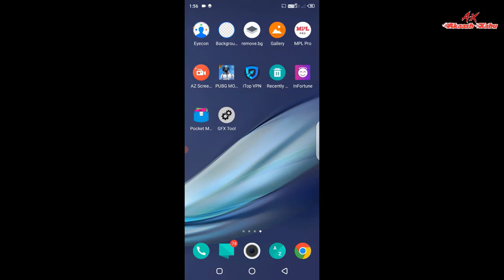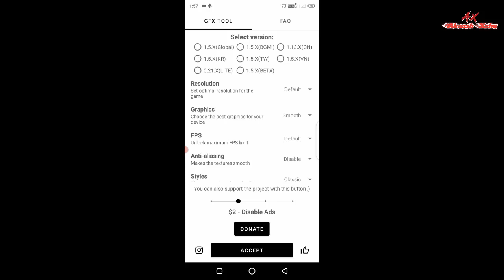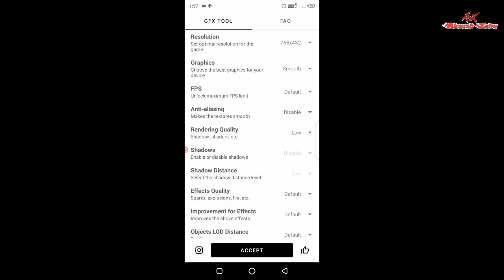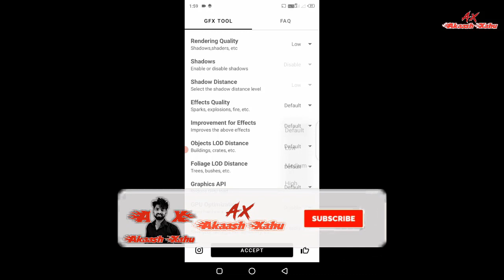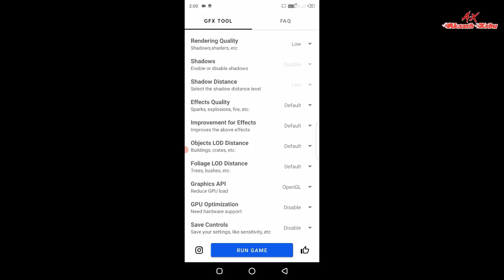PUBG MOBILE LITE LAG FIX 1GB, 2GB, 3GB RAM CONFIG | HOW TO SOLUTION LAG PROBLEM ON PUBG MOBILE LITE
गेम खेलो और जीतो पुरे 1 लाख रुपये
abhi Download kare

YOUR QUARIES_
pubg lite lag fix
pubg lite no lag config
pubg lite lag fix with config
pubg lite no ban lag fix config
pubg lite 90 fps graphics config
pubg lite hd graphics config
no more lag config fo pubglite
Pubg Mobile Lite Competitive Player Config
Pubg Mobile Lite High Damage Config File
Pubg Mobile Black Body Config File
Pubg Mobile Lite White body Config File
Pubg Mobile Lite Aimbot Config File
Pubg Mobile Lite Less Recoil Config File
God Praveen YT Hacker Expose
God Praveen YT Config File
best lag fix config for pubg lite
most powerful lag fix config for pubg lite
pubg lite me lag kaise thik karen
how to fix lag in season 11 conqueror rank push
100% permanent lag fix in pubg lite
pubg mobile lite lag fix 3gb ram gfx tool
pubg mobile lite lag fix 4gb ram
Pubg montage
Pubg mobile
Snapping
lag fix pubg lite
pubg lag fix potato graphics
pubg lite lag fix 2gb ram
pubg mobile lite 2gb ram lag fix
pubg mobile lite potato graphics
pubg mobile lite potato graphics config,
how to fix lag in pubg mobile,
pubg mobile lite 144p config,
pubg mobile lite lag fix 1gb ram,
pubg mobile lite lag fix config,
how to fix lag in pubg mobile lite,
potato graphics config,
Pubg lite high damage config
Pubg lite paid config
Pubg lite aimbot config
pubg lite paid high damage config
pubg lite graphics,
pubg lite graphics settings,
pubg lite lag fix 3gb ram,
pubg lite lag fix app,
pubg lite max graphics,
pubg lite potato graphics,
pubg mobile lite potato config,
pubg mobile potato graphics config,
pubg potato graphics config,
config pubg lite no lag,
how to fix lag in pubg mobile lite 2gb ram,
how to lag fix pubg mobile lite,
lag fix config,
lag fix config for pubg mobile,
low graphics config for pubg,
no lag config pubg lite,
no lag pubg mobile lite,
potato graphics config pubg mobile,
potato graphics config pubg mobile lite,
potato graphics for pubg lite,